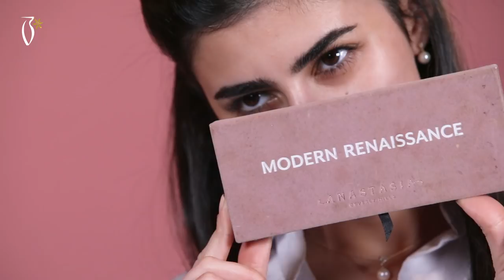Makeup Tutorial by Dima Al Sheikhly | ميكب توتوريال مع ديما الشيخلي